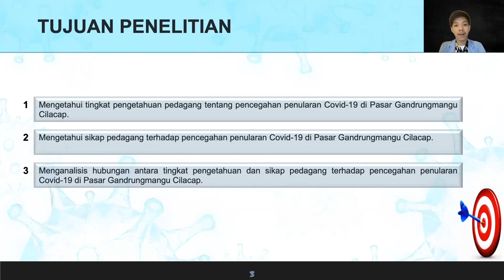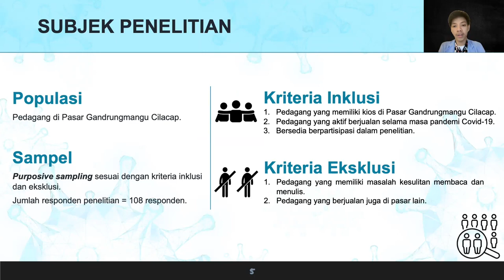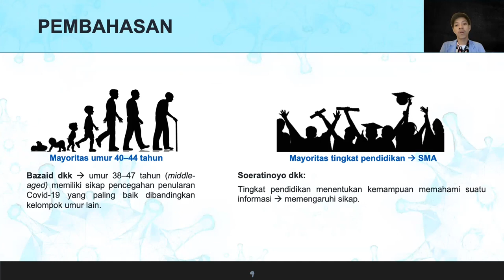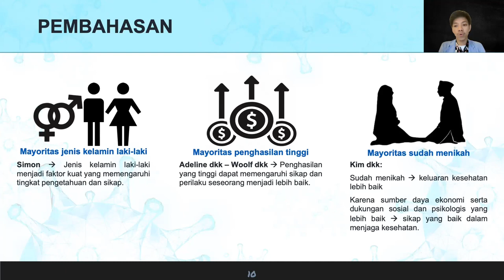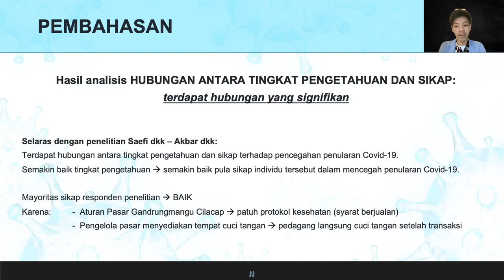SPeSIA 2022 Muhammad Mufti Dewantara Pendidikan Dokter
"Hubungan Tingkat Pengetahuan dengan Sikap Pedagang terhadap Pencegahan Penularan COVID-19 di Pasar Gandrungmangu Cilacap"

Teman-teman Mujahhid, Mujtahid, dan Mujaddid. SPeSIA 2022 Gelombang 1 dengan tema “Peluang dan Tantangan Lulusan Perguruan Tinggi dalam Mendorong Pertumbuhan Ekonomi Syariah di Era Post Pandemi” sudah dibuka.
Berikut presentasi karya para cendekia Islam Unisba. Artikel ilmiah lengkapnya dapat diakses di

Pengumuman pemenang SPeSIA akan kami infokan. Jadi jangan sampai ketinggalan informasinya yaa :)